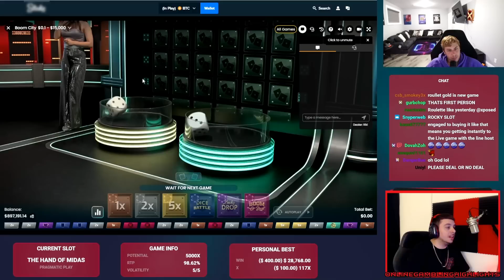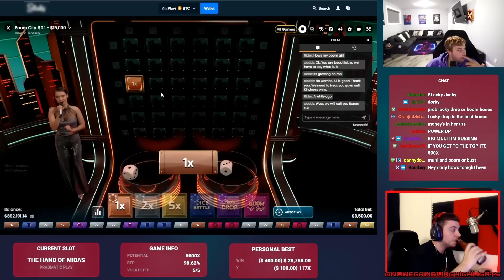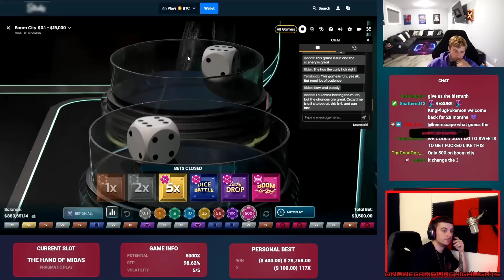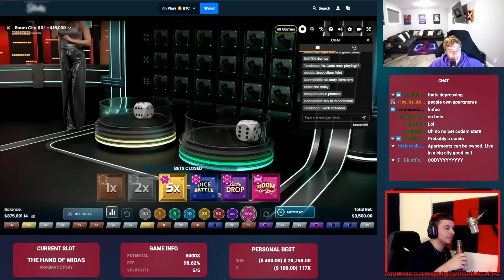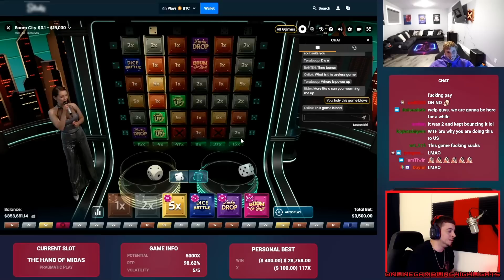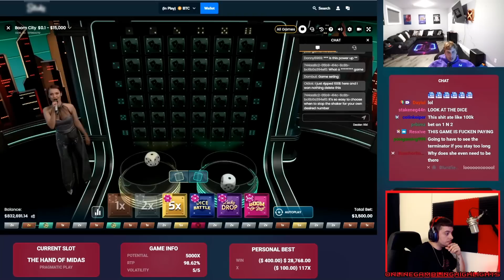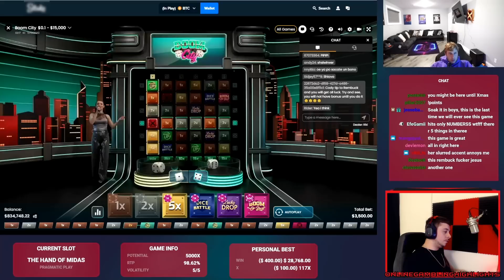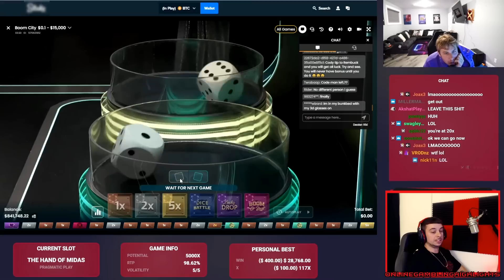This Brand New LIVE Game Is HORRIBLE !! | Xposed Gambling